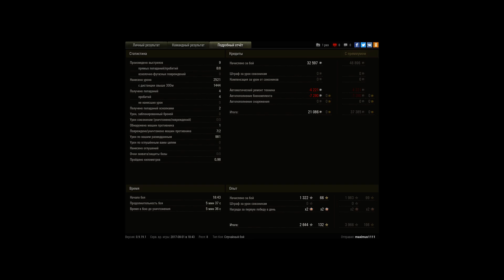«Мастер»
ПОБЕДА!
КВ-2
Вестфилд
Опыт за бой: 2 644 (x2)
Опыт экипажу: 2 644
Кредиты за бой: 32 597
Доход за бой: 21 086

Достижения: «Костолом», «Огонь на поражение», «Танкист-снайпер», Знак классности «Мастер»